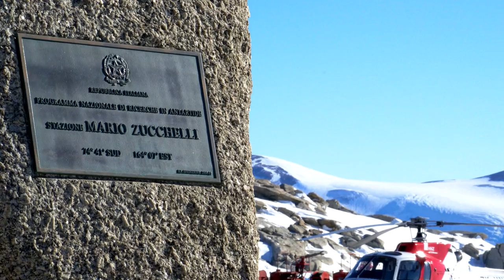Antarctica flight to Mario Zucchelli station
To reach Antarctica is an adventure,
as happened hundred of years ago, a log journey that gives really sense of travel.
I remember tears washing my face at airport when I said bye to my parents and my sister, we all knew this adventure was not an easy one and with possibility to be one way ticket.
Antarctica is far, and Concordia is more far than other places on Earth.
After two days of flight to reach NewZealand I forgot tears and my mind  was ready for a big jump.
Two days delay due to a broken window in C130 airplane...than a perfect weather.
It is time to call at home. time is right we will flight tomorrow...
Next morning wake-up, be ready with Antarctica clothes in the middle of Southern Summer season. The C130 is there on the landing strip  ready to go. It is full of materials and 60 seats. My name is on the charging list with vegetables and scientific instruments.
Five hours of flight on ocean are waiting me.
First three hours clouds cover ocean, just fluffy white clouds are visible, inside the airplane noise is unbelievable., in order to save wight interior of the plain do not exists.
Pilots check position using the Sun, compass doesn't work anymore...magnetic pole is not where geographic's one is. They need to point  where compass needle sign north to go more deeper south. Spots on clouds, water dotted blue and white.
Minutes later clouds disappear and the sea ice and Antarctica continent become reality.
Half hour before landing the beginning of trans-antarctic mountain chain is under me. I realize that no one of those peaks have never felt human noise, human warmth, human touch.
Five hours passed, it is time for landing. Huge C130 will land on a sea ice, 70cm of strong ice separate me from 600m of cold water. Landing is very soft.
Door open...it is time for first step on ice...just be careful ice is slippery I don't want to conclude my Antarctica adventure at first step.
Outside is strange, I am walking literally on a sea but view looks like high mountain view, no trees no animals.
I still not realize where I am.